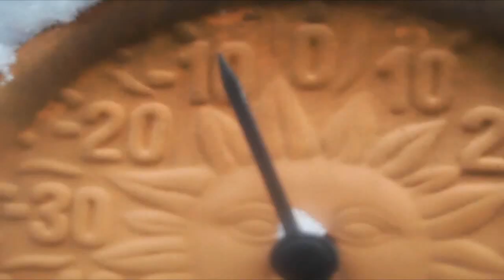Winter Wonderland--TheCactusBoi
Just showing you the outside of our house in the snow :P With a few flourishes added. I know those flourishes werent amazingly smooth...but it was in the snow, and flourishing with very cold hands is HARD!